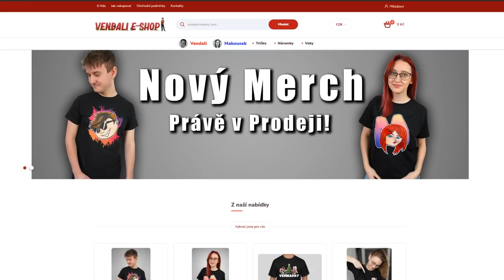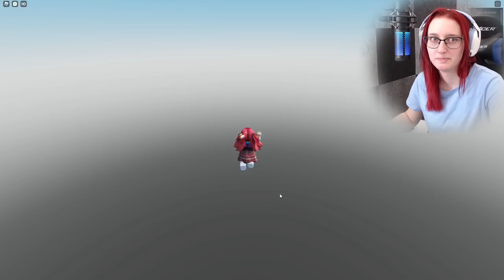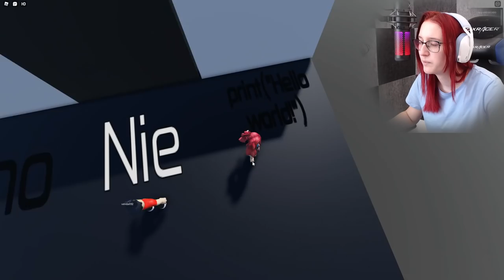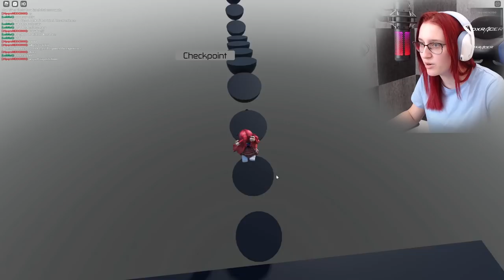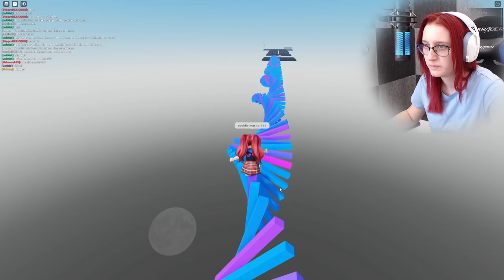TOHLE JE NEJLEHČÍ OBBY OD RADICALA??😳 Roblox Very Easy Obby w/@VendaliRoblox